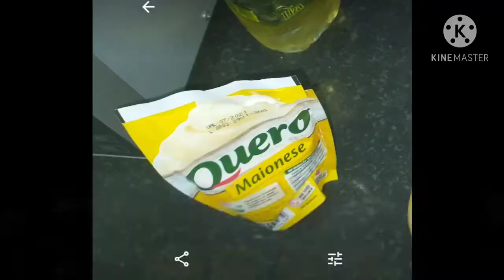Como Fazer Frango com Batatas e Vodka? ( oven-baked chicken recipe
Uma receita simples e gostosa que em menos de 10 minutos você irá fazer.
Frango ao forno com batatas e vodka.
temperos simples e baratos
venha comigo nesse mundo de sabores.

e fala o que vc quer saber sobre mim ou sobre Salvador Bahia.
vlw

também não posso deixar de pedir a vocês que se puderem fortalecer o cantinho de minha irmã
ficarei grato e ela também irá agradecer a cada um.

obrigado